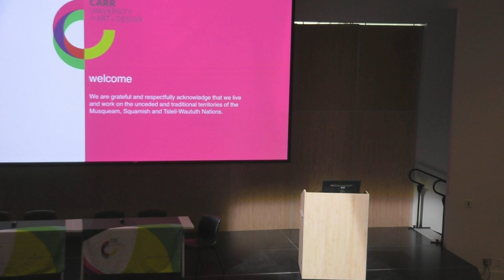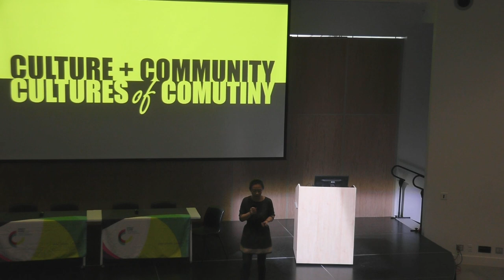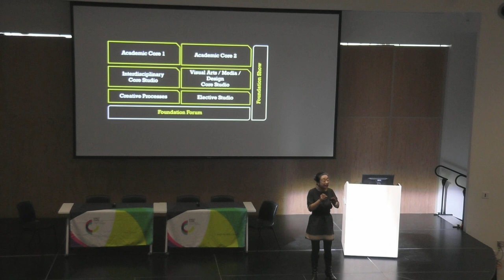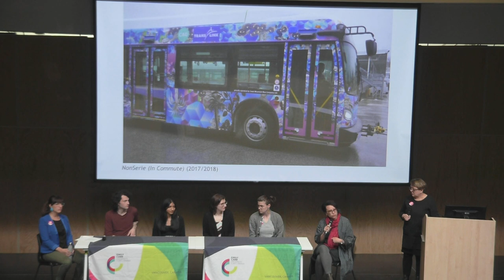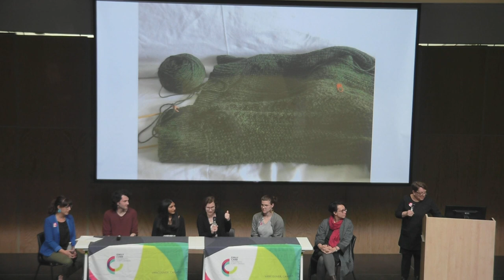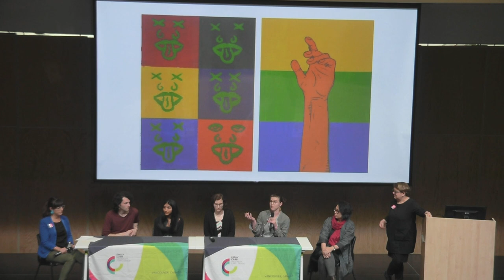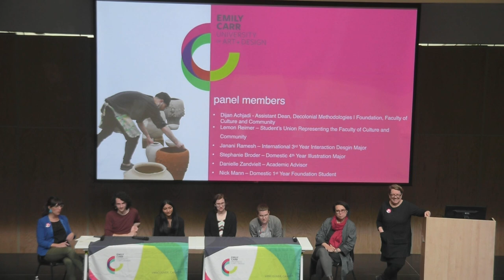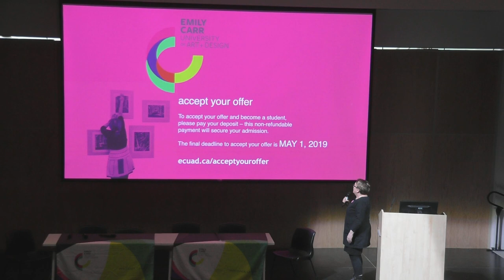Connect 2019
Do you have questions about Foundation Year, the Emily Carr University of Art + Design campus, financial aid, or course selection?

Have your questions answered at Connect 2019!

Learn about the next steps like confirming your offer, registration, orientation, housing, financial aid and more from our admissions staff, academic advisors, faculty and other students.

Recorded live on Friday, April 26, 2019
Reliance Theatre at Emily Carr University of Art + Design
520 E 1st Ave, Vancouver BC